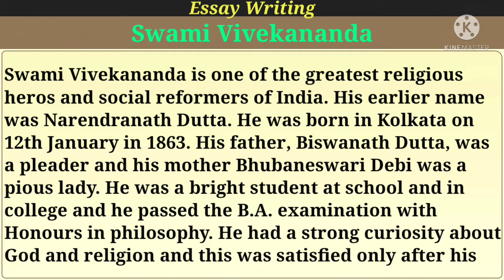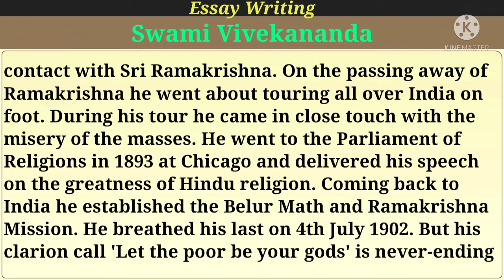Essay Writing l Essay Name : Swami Vivekananda l Essay Writing For Kids l Speech In English